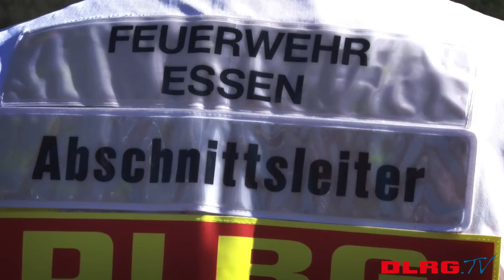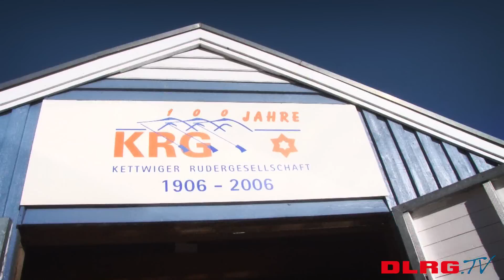DLRG.TV - Herbstcup 2011 in Kettwig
DLRG.TV - wir berichten von, über, mit der DLRG:

Am 15./16. Oktober 2011 fand auf der Ruhr in Essen-Kettwig der 21. Herbstcup des KRG statt. Mit drei Motorrettungsbooten sicherte die DLRG die bis zu 4 km lange Regattastrecke wasserseitig ab.
Im Interview: Einsatzabschnittsleiter Henning Westerkamp.

Unser Equipment:

SD-Karte 128gb

SD-Karte 64gb

2. Kamera